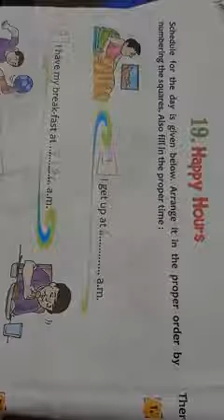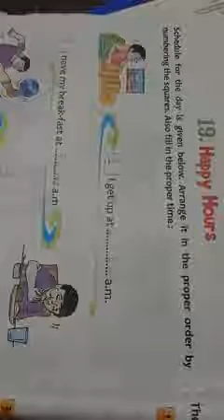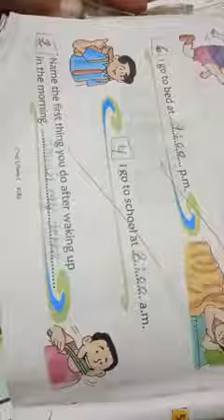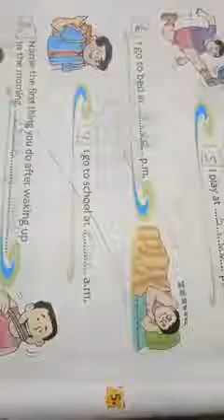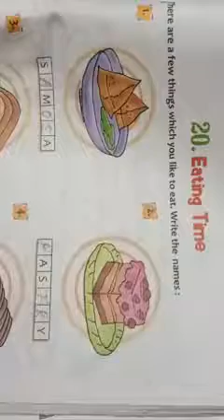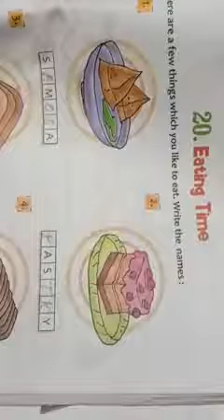Class -1 | Gk chapter -19,20 | Happy Hours , Eating Time